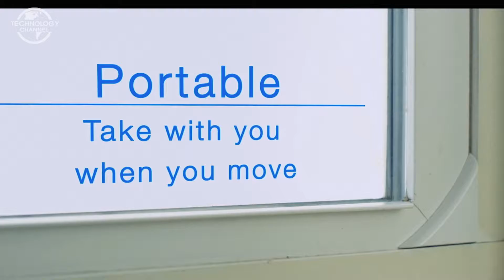5 Cool Gadgets YOU CAN BUY NOW On Amazon 2017 #10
5 Cool Gadgets YOU CAN BUY NOW On Amazon 2017 #10